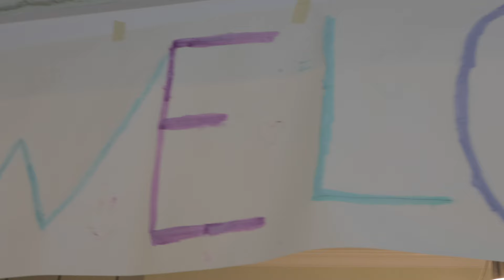Breaking Bread Volunteer Program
Check out our awesome volunteers that have partnered with International Student Services to host these amazing students from around the world!